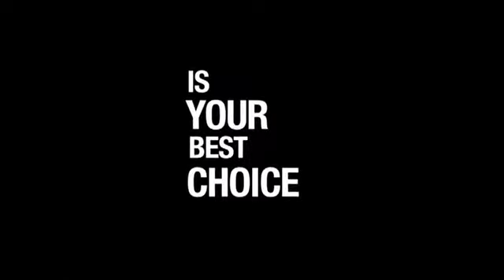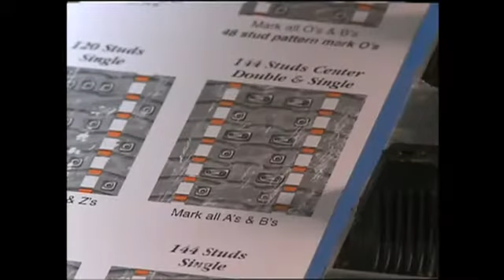How to Install Snowmobile Studs-Increase Performance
Adding Woody's studs and runners to your snowmobile will maximize it's potential. Often thought of as a performance upgrade, they offer a safety advantage. If you have ever encountered an icy corner you know the benefit.  Stud templates make marking out a pattern easy. Installing push through snowmobile studs is great for every type of snowmobile rider. The three things your snowmobile does are start, stop and steer. Woody's studs and runners enhance each.  This video shows you how easy it is to install studs in the track and runners in the ski.